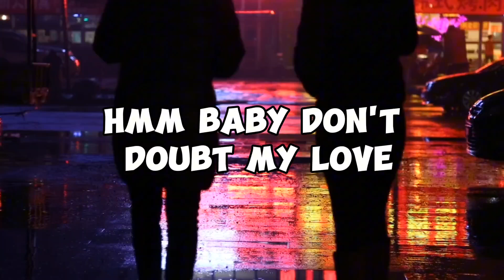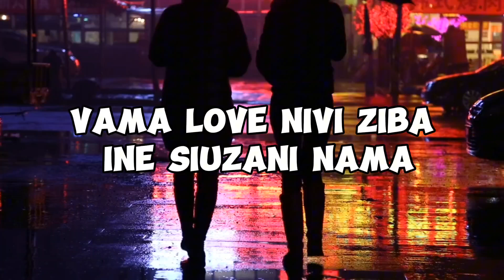Neph Tizo ft Gaza- Efyo Unjeba-(official audio)